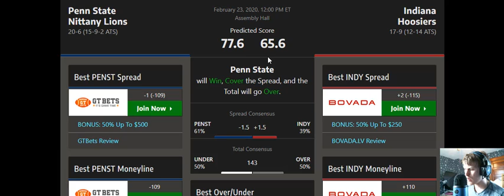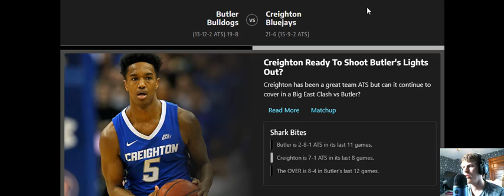Penn st vs Indiana, Butler vs Creighton, Maryland vs Ohio st 2-23-2020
Roadrunner predictions: Talk about today's games, Penn st vs Indiana, Butler vs Creighton, Maryland vs Ohio st 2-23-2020.